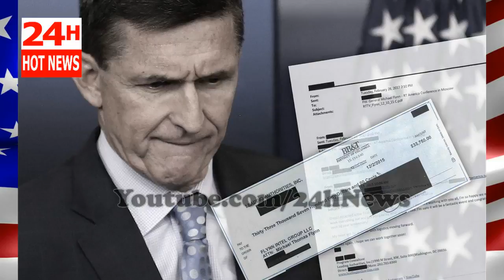BREAKING: Al Franken Makes SHOCKING Confession About SICK Past – Media Hiding It